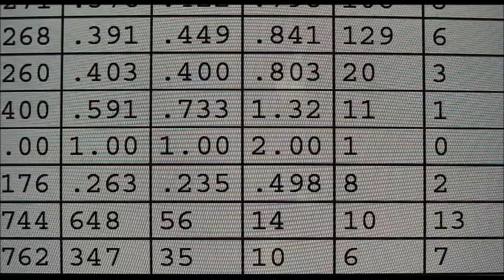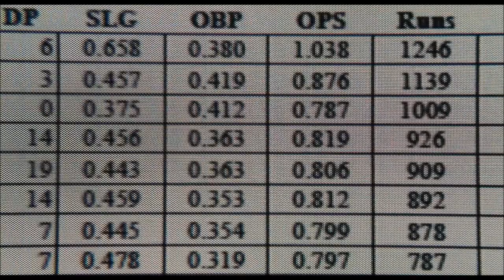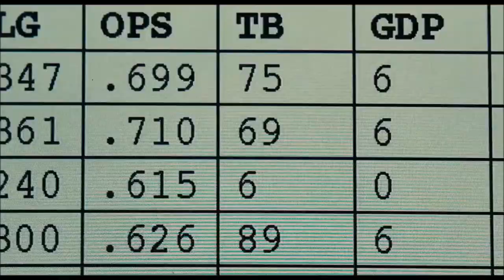Moneyball [2011] Using the power of Big Data to assess Baseball Player Value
The whole movie is based upon " The Art of Winning an Unfair Game", a book by Michael Lewis, published in 2003, about the Oakland Athletics baseball team and its general manager Billy Beane. Its focus is the team's analytical, evidence-based, sabermetric approach to assembling a competitive baseball team despite Oakland's small budget.